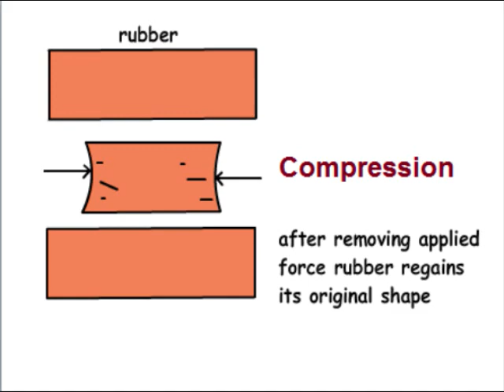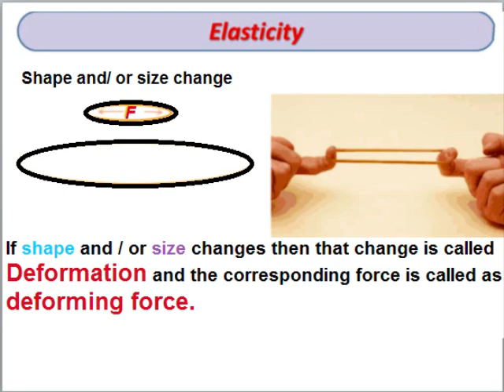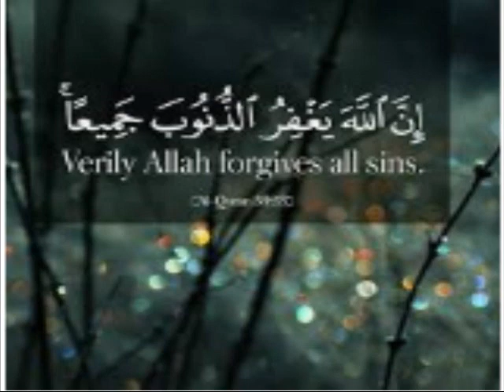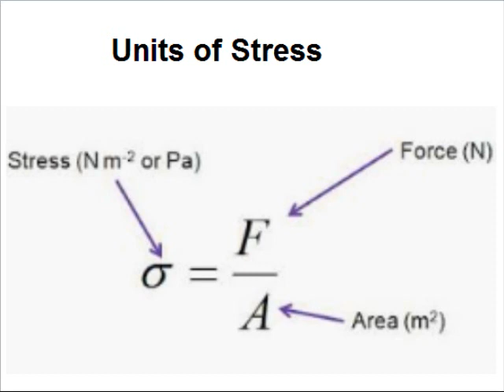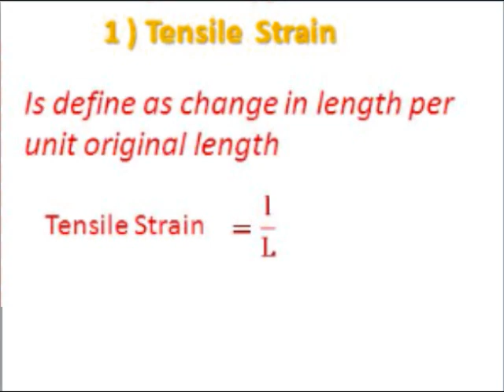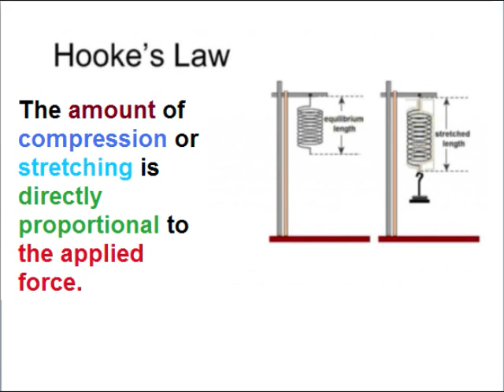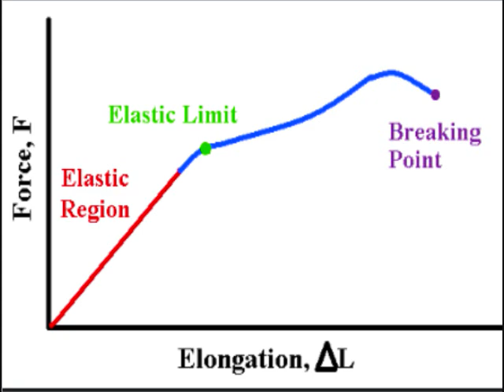Physics 9 in Urdu/What is Elasticity?/unit 7.8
9th class physics unit 7 lesson 8 in Urdu, 9th physics unit 7.8,